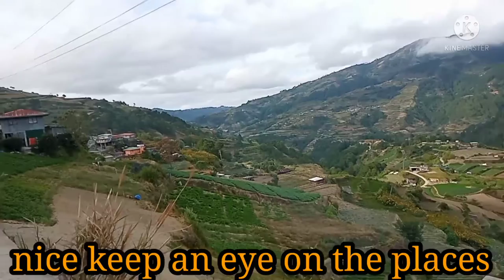Ito pala Ang pinupuntahan Ng mga torista Dito sa benguet, ito Ang inyong makikita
Ito pala Ang pinupuntahan Ng mga torista Dito ta benguet, ito Ang inyong makikita, torist spot Ng coldelleria, mga magagandang pasyalan, mga lugar na subrang lamig, mga lugar na maraming gulay,